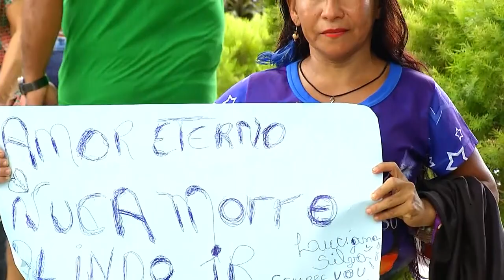Jornal Em Tempo 31 12 2019 3º Bloco